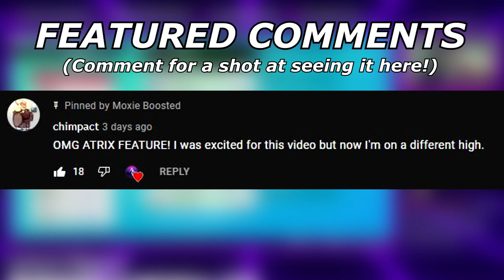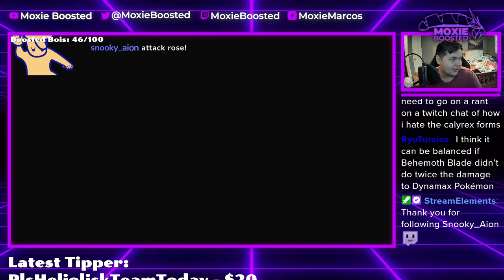A PIKACHU TEAM?! | Pokemon Sword and Shield VGC 2022 Wi-Fi battles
RAT!

5. Download and install OBS Streamlabs with my